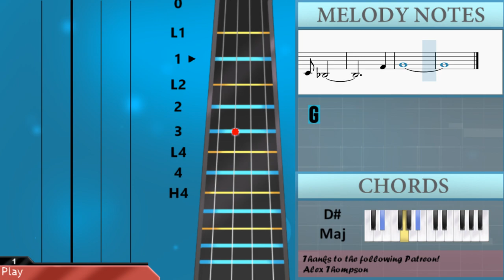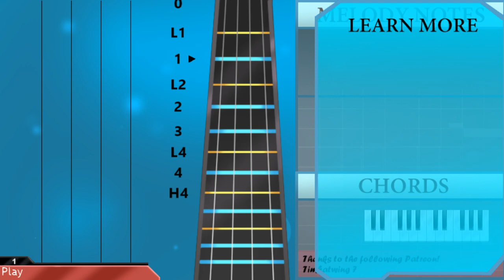How to play I See The Light (Tangled) by Mandy Moore and Zachary Levi on Violin (Tutorial)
The easiest way to learn how to play I See The Light (Tangled) by Mandy Moore and Zachary Levi on the violin. It's a violin tutorial for I See The Light (Tangled) by Mandy Moore and Zachary Levi.

EasyViolinLesson teaches you to play the your favorite instrument, through easy and simple animation so that you too can learn how to play I See The Light (Tangled) by Mandy Moore and Zachary Levi on the violin easily. A violin tutorial with visual animation graphic.

Chords of Violin arrangement:
C Maj   G Dom 7   C Maj   C Maj   G Dom 7   C Maj   F Maj   C Maj
F Maj   G Maj   C Maj   D Dom 7   G Sus 4   G Maj   C Maj   G Dom 7
C Maj   C Maj   G Dom 7   C Maj   F Maj   E Min   A Min   D Dom 7
G Maj   F Maj   C Maj   G Maj   C Maj   F Maj   C Maj   E Min
A Min   F Maj   C Maj   E Min   F Maj   F Maj   C Maj   G Dom 7
C Maj   F Maj   G Maj   C Maj   C Maj   C Maj   G Dom 7   C Maj
C Maj   G Dom 7   C Maj   F Maj   C Maj   F Maj   G Maj   C Maj
D Dom 7   G Maj   A# Maj   D# Maj   A# Dom 7   D# Maj   D# Maj
A# Dom 7   D# Maj   G# Maj   D# Maj   G# Maj   A# Maj   D# Maj
F Dom 7   A# Sus 4   A# Maj   D# Maj   A# Dom 7   D# Maj   D# Maj
A# Dom 7   D# Maj   G# Maj   G Min   C Min   F Dom 7   A# Maj
G# Maj   D# Maj   A# Maj   D# Maj   G# Maj   D# Maj   G Min
C Min   G# Maj   D# Maj   G Min   G# Maj   G# Maj   G# Maj
D# Maj   A# Dom 7   D# Maj   G# Maj   A# Maj   D# Maj   G Min
C Min   F Dom 9   A# Sus 4   D# Maj

Melody notes of Violin:
D4 E4   D4 B3 C4 G3
G4 F4   E4
D4 E4   D4 B3 C4
A4   G4   F4
G4 C5 G4 C4 E4   D4
G4   F4 E4   C4
D4
G4   F4   E4
G4 F4   E4
A4   G4   F4     C4
B4 A4   G4 G4     C4
D4     D4 G4     F4
F4   E4       A4 B4
D4 C4
G4   F4   E4
G4     F4 E4     B3
C4
G5   F5   E5
D5 E5 D5 B4 C5   G4
G5   F5   E5
D5 E5 D5 B4 C5
A5   G5   F5
G5 C6 G5 C5 E5   D5
G5   F5   E5   C5
D5
A#4   G#4   G4
F4 G4   F4 D4 D#4 A#3
A#4   G#4   G4
F4 G4   F4 D4 D#4
C5   A#4 G#4
A#4 D#5 A#4 D#4 G4   F4
A#4         C4 G4
D#4   F4
A#4     G#4 G4
A#4   G#4   G4
C5   A#4   G#4     D#4
D5     C5 A#4     D#4
D#5   D5   C5     G4
A#4           C5 D5
D#5   G#4   G#4     G4
A#4           D#4 F4
F4     F4 A#4     G#4
G#4 G4         C5 D5
A#4           D#4 F4
G4     G#4 G4   D5
D#5           C5 D#5
G5   F5 D#5     G4 A#4
G4 A#4
D5     C5 A#4   D5
D5   D#5   D#5
A#4   G#4   G4
A#4     G#4 G4   D4
D#4
D#4     C4 A#3
F4
G4